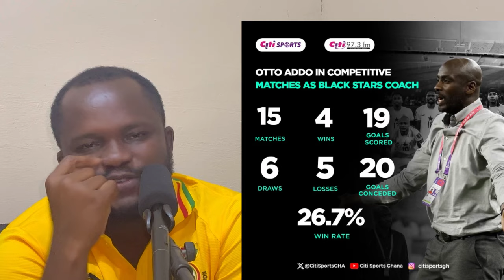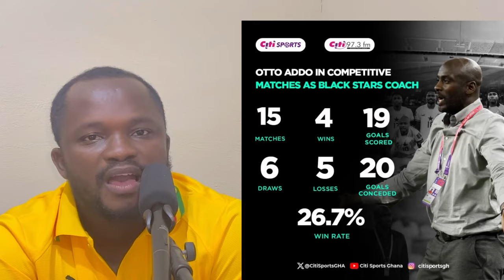GOOD NEWS FOR GHANA🔥🇬🇭, DAVID ODURO, THREE GHANAIANS LEAD IN…, SALISU, BLACK STARS COACH